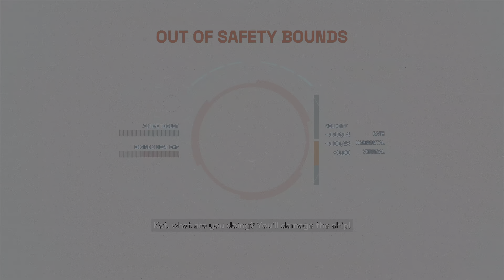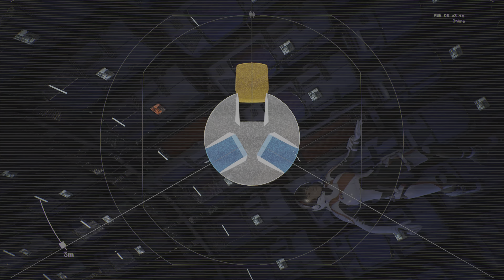DELIVER US MARS Walkthrough Gameplay part 4 - ARK LABOS (CHAPTER 3)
Welcome to Emil's game world!  🎮🌍 In today's video, we're diving into Deliver Us Mars and INTRO AND CAMPAIGN STORY show casing some epic adventure skills and tips you won't want to miss!  🔔🔥

 Deliver us mars Walkthrough Gameplay Part 4 includes a Full Gameplay Review, Intro and Campaign Story Chapter 3 of Deliver Us Mars Single Player Story Campaign for PlayStation 5, and This Deliver Us Mars Story Campaign Walkthrough will include the Full Game on PS5 in This Deliver Us  Mars Gameplay Walkthrough will include a Review, Reaction, Kathy Johanson Story, Cut Scenes, Soundtrack, Puzzles, Main Quests, PlayStation 5 Gameplay, Single Player and more until the Ending of the Single Player Story!

A story that began on the moon now continues on Mars.

 Deliver Us Mars begins about ten years after the Fortuna mission on the moon that was supposed to solve Earth's energy crisis ended in disaster.  Once again, humanity faces its fate, while a distress signal from Mars provides some much-needed hope.

 The story follows Kathy, the daughter of Isaac Johanson from the first game.  She and her sister Claire join the Opera team whose mission is to search for the lost ARK craft on Mars to hopefully retrieve the technology contained within them and save Earth.  Sarah and Ryan are also on the mission.  Four people with different agendas that the player learns more about during the course of the adventure.

As I said, the game is a sequel.  And I would highly recommend you play the first title, Deliver Us the Moon.  For several reasons - namely, it's very good, and while the sequel provides enough context, you'll miss out on the added depth of being familiar with its predecessor.

Like Kathy, I explore Mars on foot and also in a rover.  She can also climb selected surfaces using two picks in true Lara Croft style.  The adventure, which lasts around 8 hours, is a mix of action, quiet passages and puzzle solving.  Precisely the quiet moments that can consist of exploring an abandoned space station are, in my book, the strongest.  By finding different things like reading tablets and other things, side stories are given more life and I get more insights into the people who are otherwise often extras and rarely get their story told.  The puzzle sequences that consist of directing beams correctly feel a little tired at the end of the game, they certainly require logical thinking and challenge at times, but the procedure becomes a bit repetitive and loses its charm.

 Deliver Us the Moon had its problems on the technical side and the sequel is no exception.  Image refresh is struggling, especially in some large open areas and I've run into glitches and other bugs.  Some of these will surely be fixed in patches, but for the next game I hope the developer gets more time and maybe even more resources.  They have the strength to make great games, but fumble with the technical bits.

The greatest threat to man is man himself.  And it is in that starting point that developer Keoken Interactive (what if they had developed Dolmen!) tackles the fateful issue of our time - the climate - in a liberating way that avoids pointing fingers and preachy shaming.  What remains are existential questions about morality and about the individual versus the collective.  A well-written story can be terrifying where horror and monsters are traded for silence and solitude, which are two excellent adrenaline triggers.  With a sober soundtrack by Sander Van Zanten, melodies reminiscent of both Blade Runner and Mass Effect 2 are interspersed.

The previous game was a great first step and the sequel builds on the same recipe with some disputes in game mechanics.  It's a shame that the technical problems with image updating still show their ugly face and that the puzzle moments are not given the care they should have been to avoid becoming repetitive.

 Deliver Us Mars is an excellent sci-fi adventure that taps into people's fears when their existence is in danger.  A story that offers intimate portraits of desperation, hope and anger before saving a dying planet.  A strong story with excellent voice acting from a small developer that shows they are ready to take on a bigger project.

 Footnote: Tested on PS5.  The game is released for PC (Epic, Steam), PS5, PS4, Xbox Series and Xbox One.

#/UCZ2NuuBwFYEoE0589UTXnuA